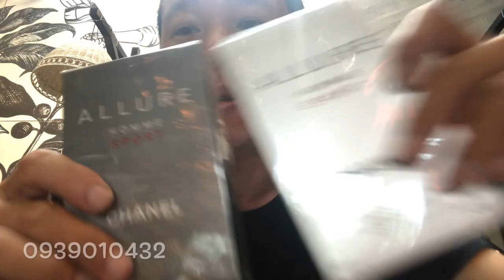Chanel No5 Limited Edtion - Nước Hoa Xách Tay